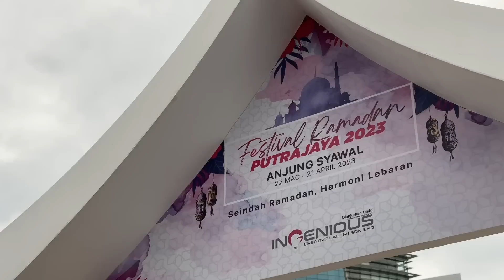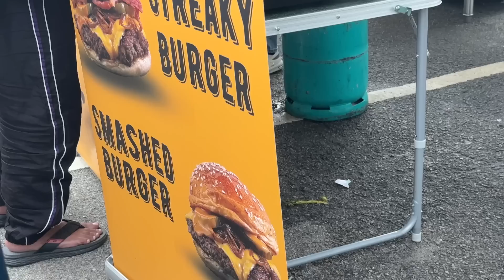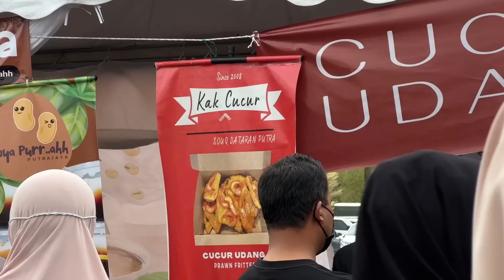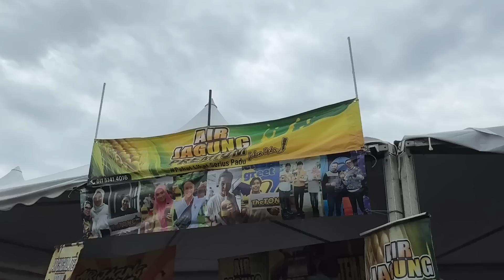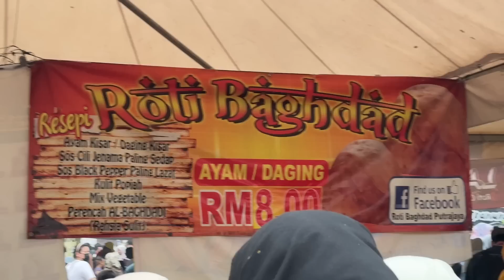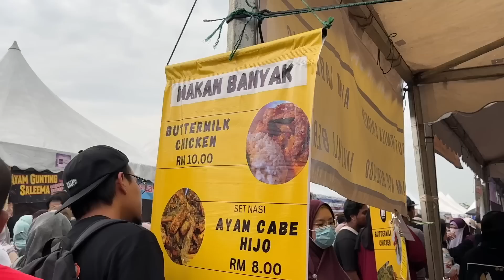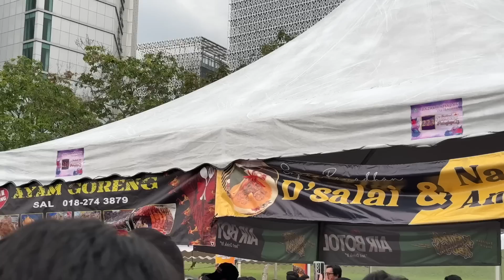Bazar Ramadan PUTRAJAYA TAK BEST...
Bazar Ramadan Putrajaya ni kiranya antara bazar ramadan yang meriah la area Lembah Klang ni.. Tapi... tu la..